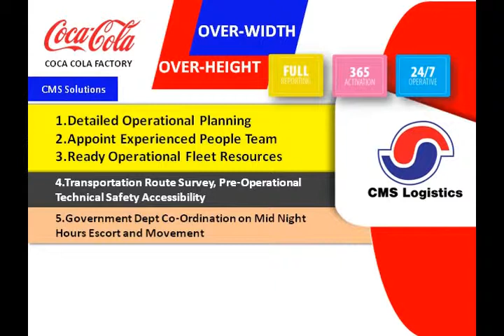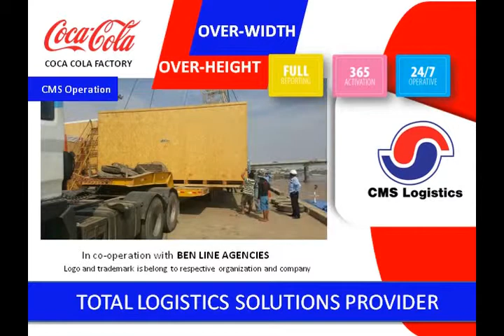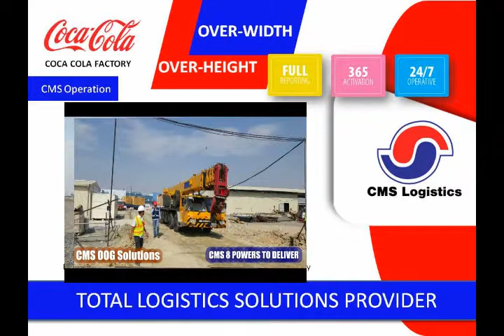CMS OOG SOLUTIONS